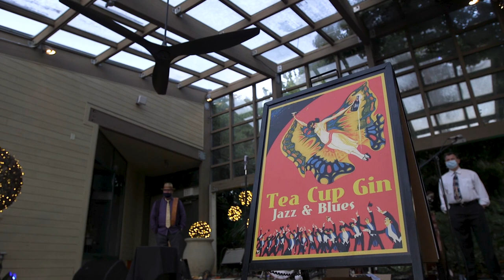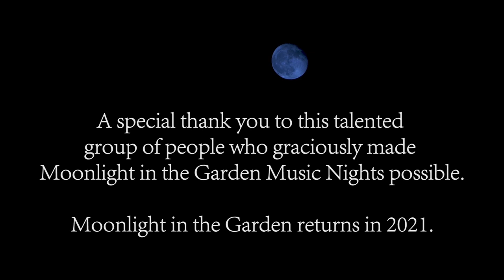Moonlight in the Garden Music Nights - Tea Cup Gin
Moonlight in the Garden Music Nights Featuring Tea Cup Gin
With Our Friends from Southern Lights of Raleigh
Live at 7:00 PM on Saturday, November 7, 2020

It's November and time for a little Moonlight in the Garden magic. Sip a cup of hot cider, cozy up to a fire with your family and friends, roast a marshmallow or two, while you enjoy these two talented bands.

Each free virtual concert will stream on YouTube Premiere and Facebook Premiere.

You are in for a real treat—both bands are debuting new material from the upcoming albums during our premieres.